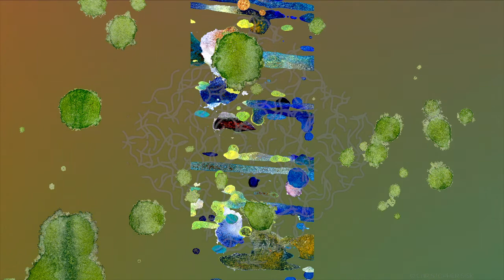2 HOURS of Generative Ambient Music & Art by Christopher Sisk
Turn your TV or any screen into a slowly evolving visual & musical work of art with this 2-hour performance of ambient music from LIGHT: A Generative Album combined with the visuals of my Evolving Art generative video paintings.

Visual: Evolving Art v3

All music & visual art created, designed, produced, and performed by Christopher Sisk